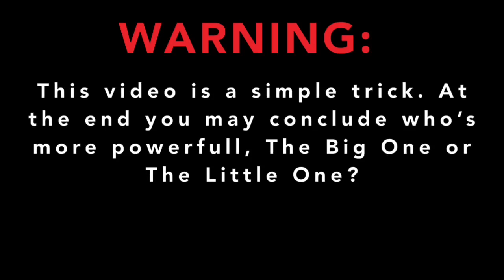Sky:Children of The Light-Krill Vs. Butterfly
August 9, 2020 Timestamp

Sky Live Version 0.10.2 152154

A small Light Butterfly went to tje Golden Wasteland in search for stars, but other thing he found and this video was created

Ft the word ward between the Butterfly and The Krill

Note: This is an experiemntal video. If you plan on doing the same thing, ne prepared and always do some precautions. Krills are always agressive

Credits to thatgamecompany

Global Version